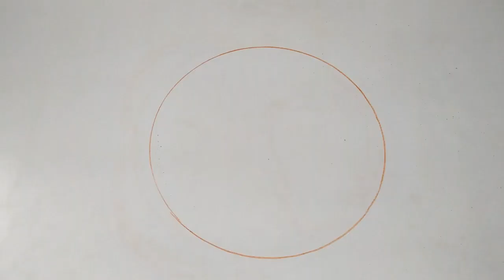Latest rangoli for women's day special 2020